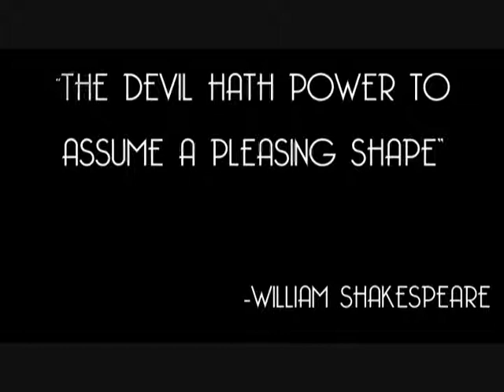Short Clip of The Lue Chefer Show